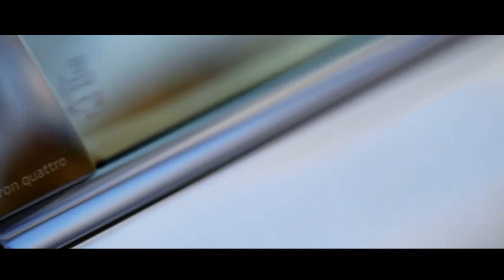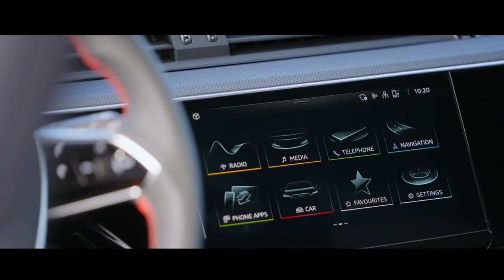AUDI Q8 E TRON ELÉTRICO CHEGA